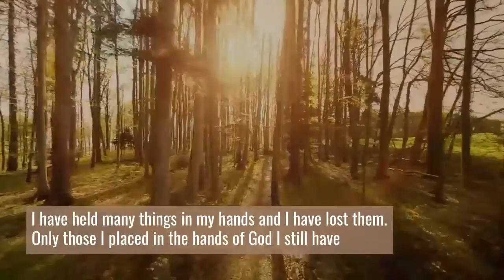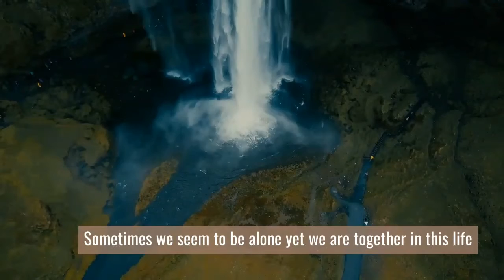You are not too far for God to reach--MOTIVATION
You could be facing very tough times and you are sinking in a sea of trouble. Do not end your life on a side walk. Just watch this video, you will come back.